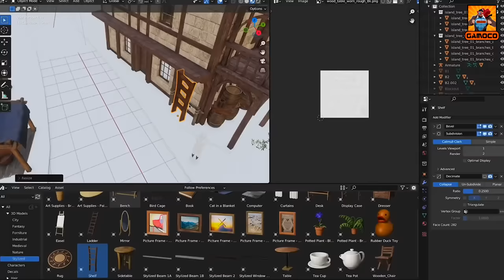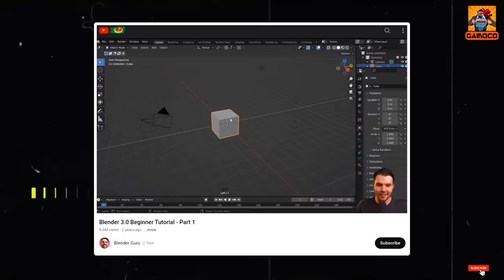15 Awesome Last Of Us HBO Series Facts | Real Virus ??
Written & Narrated By : Pankaj Sagar

Last of Us HBO series is one of the best live-action video game adaptations, which has become one of the most acclaimed TV shows of all time, and today in this video we are going to talk about the behind-the-scenes of the Last of Us HBO series in,

15 Awesome Last Of Us HBO Series Facts | Real Virus ?? |  @GamocoHindi,

Which actors were considered before Pedro Pascal for the role of Joel in The Last of Us HBO series ??
Which actor played his character in both the video game version and the series version of The Last of Us HBO series ??
What were some of the major differences between The Last of Us Video Game and The Last of Us HBO series ??
How were clickers developed, and created for The Last of Us HBO series ??
What were the real-life fungal inspirations for The Last of Us HBO series ??
And, how many seasons we can expect to see in the future for The Last of Us HBO series ??

Time Stamp :

Intro & Context - 00:00
 !! - 00:00
 !! - 00:00
Outro - 00:00
My Editing Essentials:
1) Video Editing Software:- Sony Vegas Pro 14
2) Audio Editing:- Audacity PC Software
3) Handbrake PC Sofware to encode and Compress the Videos !!
4) Microphone For Voice Recording: Wright WR 800 Condenser Microphone with Free USB Sound Card
5) And Most Importantly:- My Brain 🧠🧠 🤣🤣

PC Rig:
1) Intel G4400 Dual-Core Processor
2) 8 GB HyperX Ram
3) Zotac GTX 1050 2GB Graphic Card
4) And there's nothing special anymore to mention, Believe me, it's just somehow held itself together... It's basically a "Potato PC" which is running this Channel and I am grateful to that... 🙏🙏